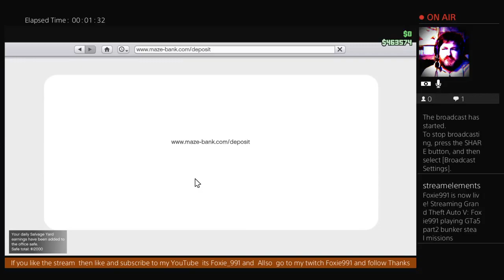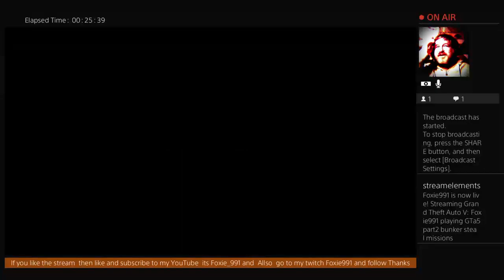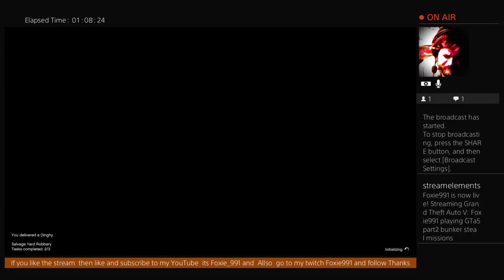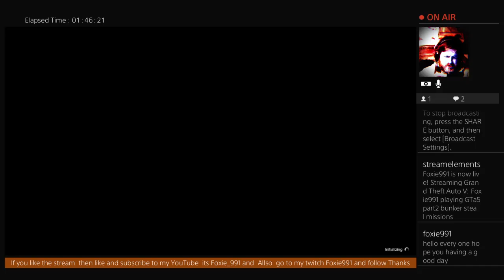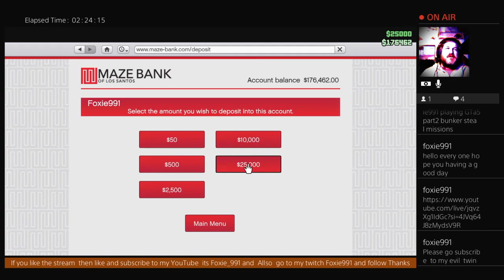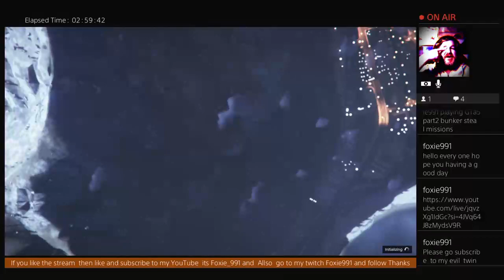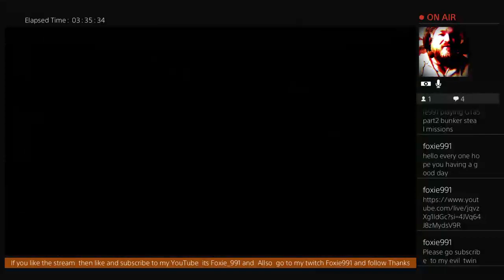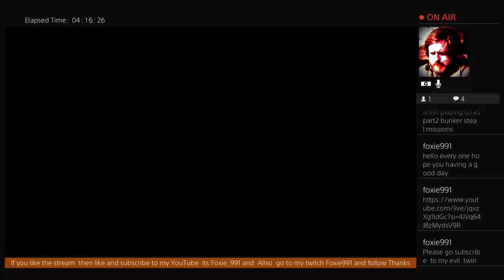Foxie991 playing GTa5 part2 bunker steal missions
jsut playing gta5 with my bro dream demon -- Watch live